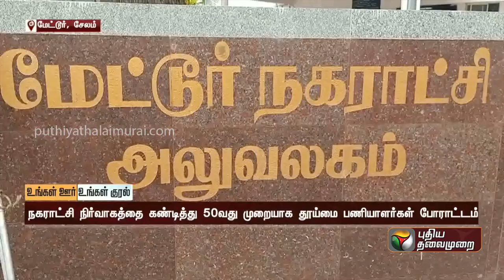சம்பள பாக்கி தரக்கோரி தூய்மை பணியாளர்கள் 50 வது முறையாக போராட்டம் | Kallakuruchi | PTT